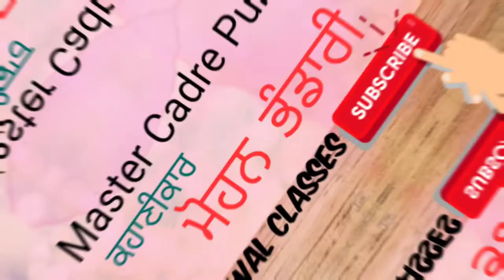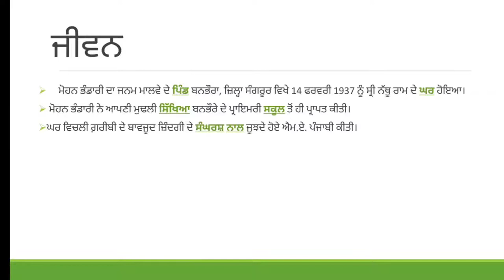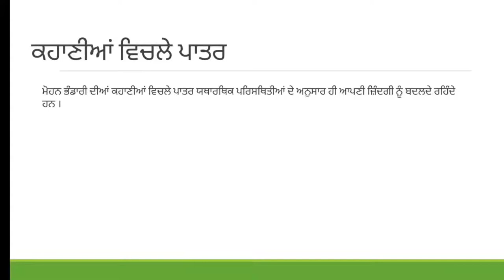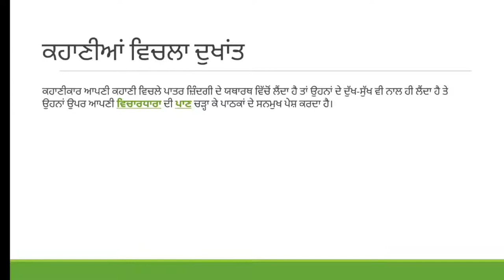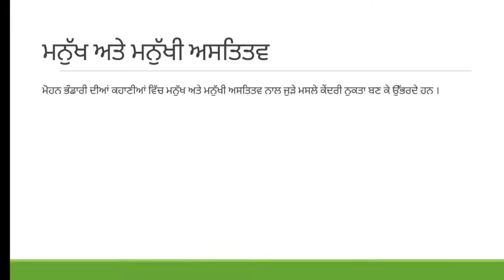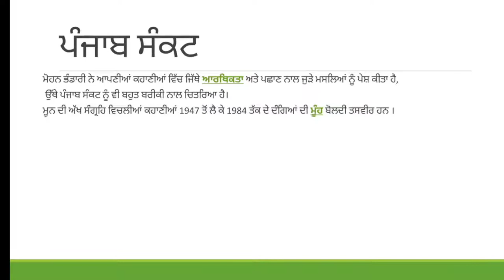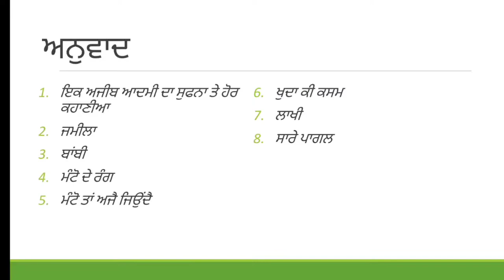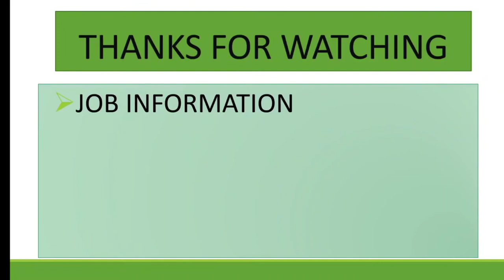ਕਹਾਣੀਕਾਰ ਮੋਹਨ ਭੰਡਾਰੀ।। ਮਾਸਟਰ ਕੇਡਰ।।Kahanikar Mohan Bhandari।। Master Cadre Punjabi।।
# MasterCadre
NET_PUNJABI ਕਹਾਣੀਕਾਰ ਮੋਹਨ ਭੰਡਾਰੀ।। ਮਾਸਟਰ ਕੇਡਰ।।Kahanikar Mohan Bhandari।। Master Cadre Punjabi।।